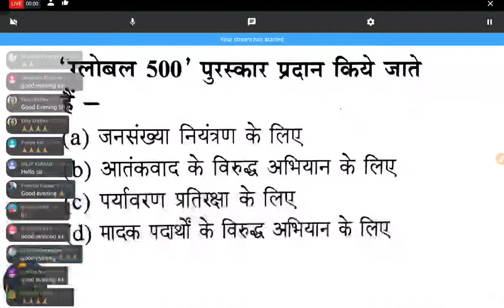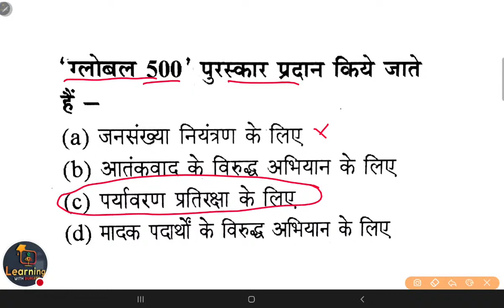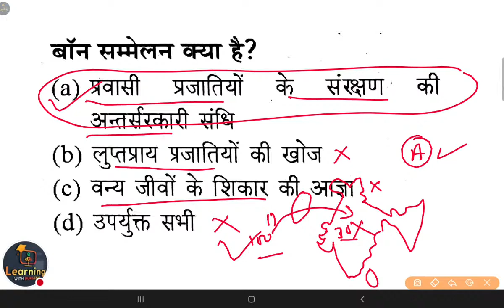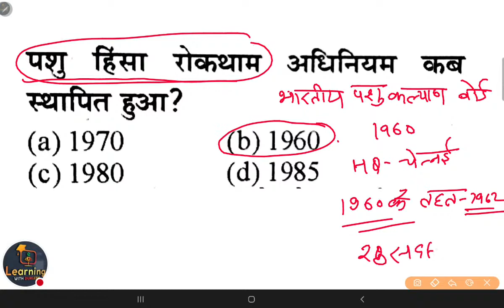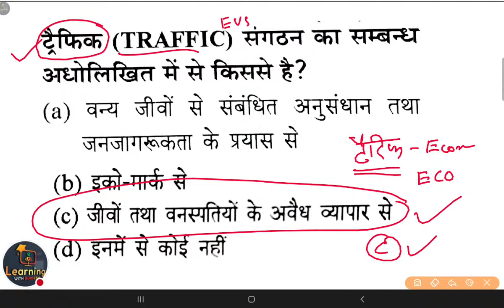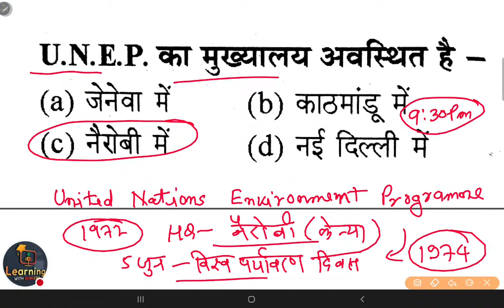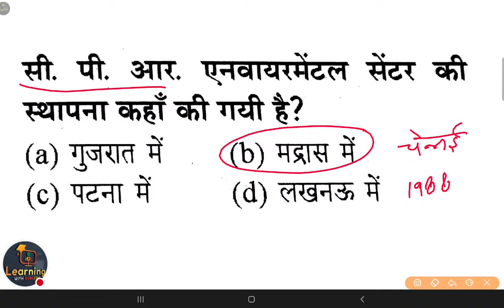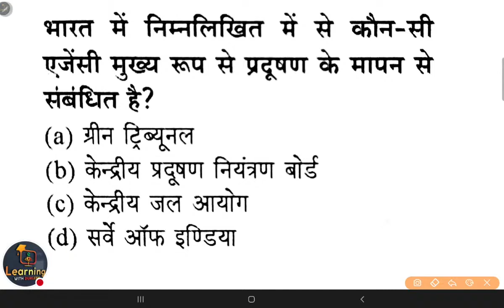Environmental Studies (EVS) Day-11 परीक्षा वाले प्रश्न SUPERTET (Primary + Junior )